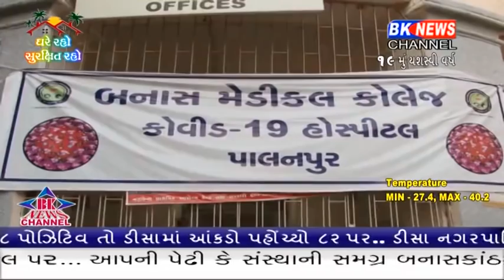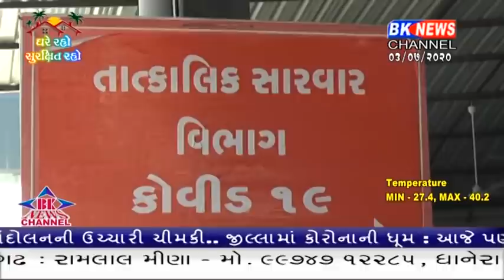બનાસકાંઠામાં બેકાબૂ કોરોના..!